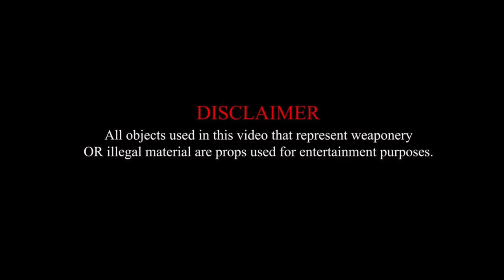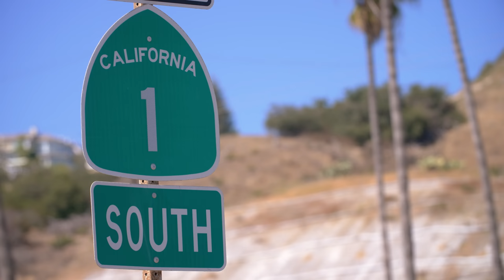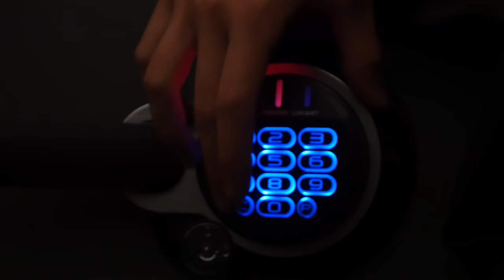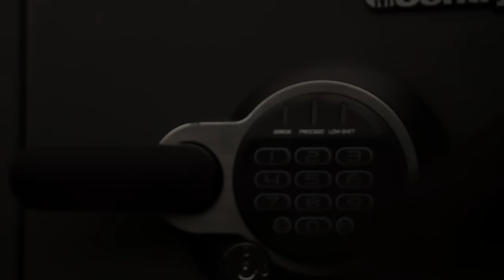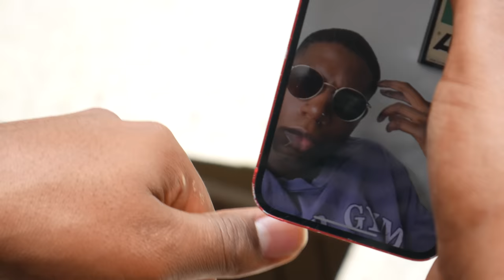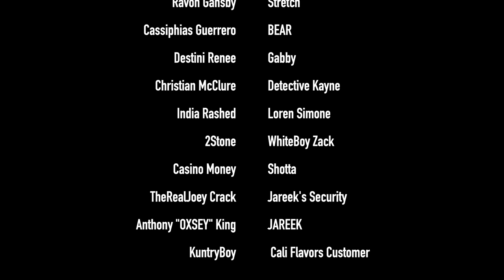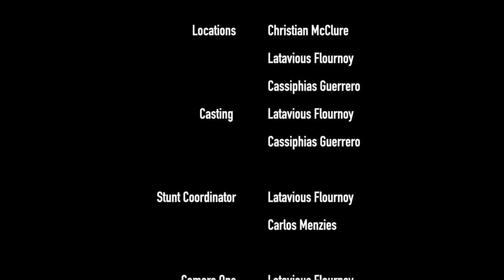CHEVELLE| 2022 (New Hood Movie)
CHEVELLE IS A TOP SELLING AUTHOR WHO IMMEDIATELY IS HIT HARD WITH REALITY WHEN HER OLDER BROTHER BRANDON, IS RELEASED FROM PRISON. HE EXPOSES HER AND THINGS TAKE A TURN FOR THE WORSE WHEN HE KIDNAPS HER.

STARRING

BRITTNEY NORIA
INDIA RASHED
CHAZ ROBINSON
CASSIPHIAS GUERRERO
RAVON DANSBY
ANTHONY”OXSEY” KING
CHRISTIAN MCCLURE
CARLOS MENZIES
DESTINI RENEE
CASINO MONEY
THE REAL JOEY CRACK

LATAVIOUS FLOURNOY